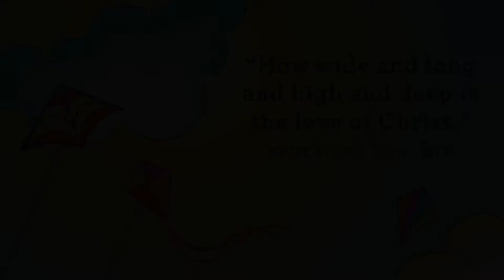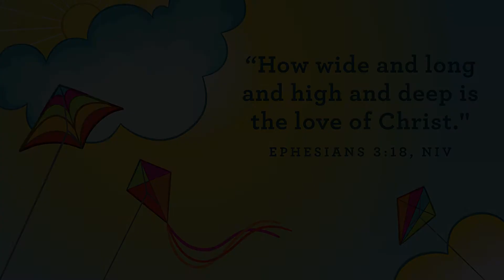GIVE! | KIDS Experience | Preschool | April 18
Welcome to Kids Church! Giving people clothes, food, and a place to stay when they need it are ways we can love like Jesus.
Bible Story: Early Church - Acts 2:42-47